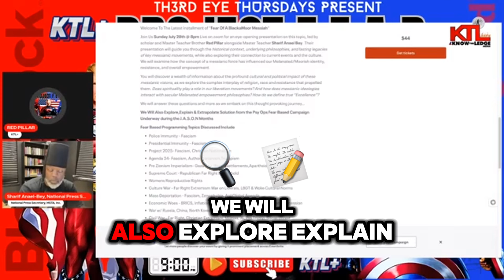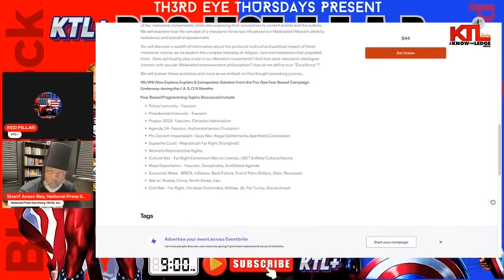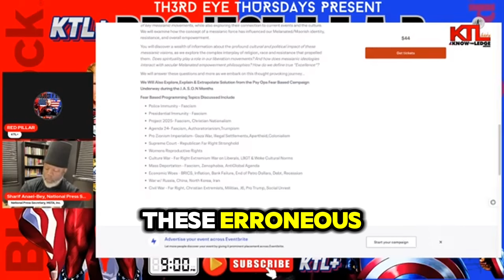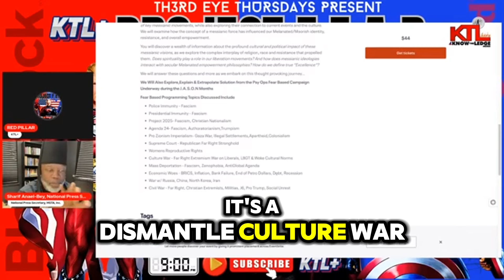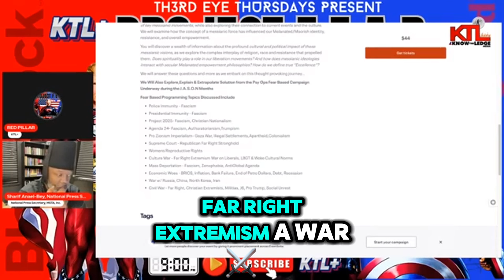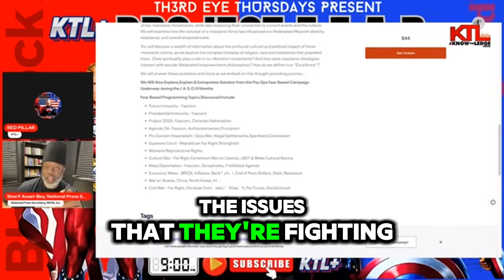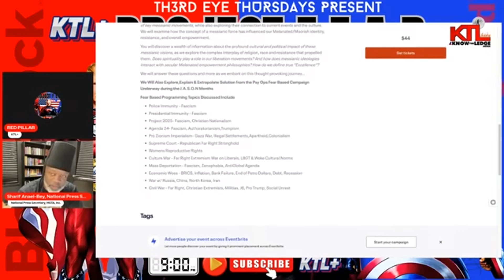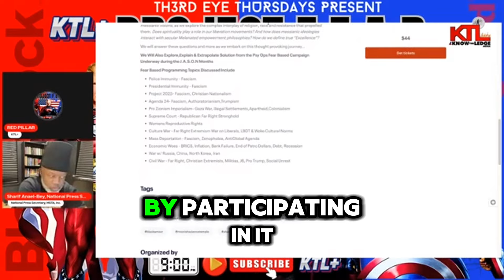TODAY 8PM - FEAR OF A BLACKAMOOR MESSIAH - PROJECT F.E.A.R